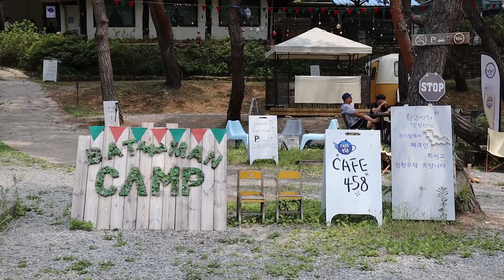[쏭아지메 패밀리 캠핑] 황금박쥐 캠핑장 먹캠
자세한 내용은 블로그에~
[주 장비]
페트로막스 아타고
프리머스 오픈파이어 팬 스몰
스노우피크 헥사 에보 Pro. 아이보리
스노우피크 지카로 테이블
세컨드스텝 앙코르텐트
첨스 더치 오븐